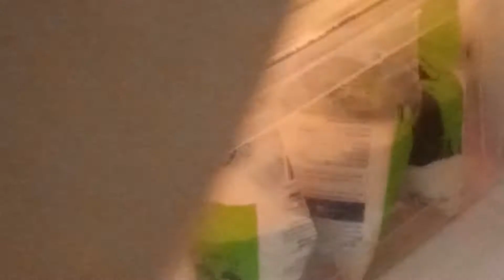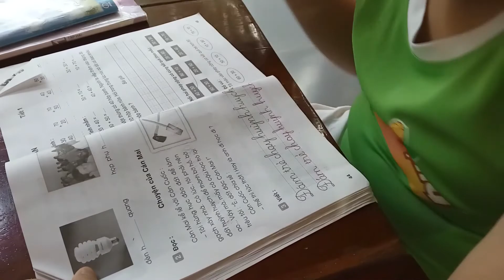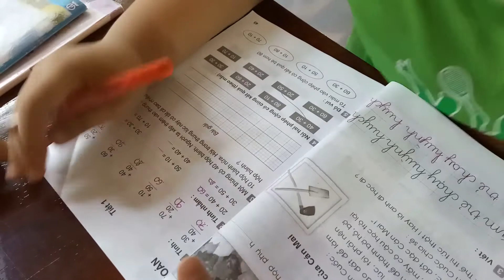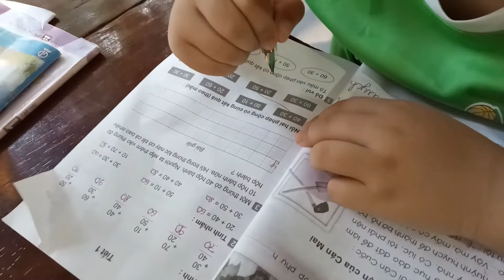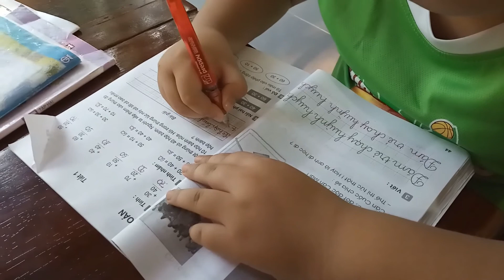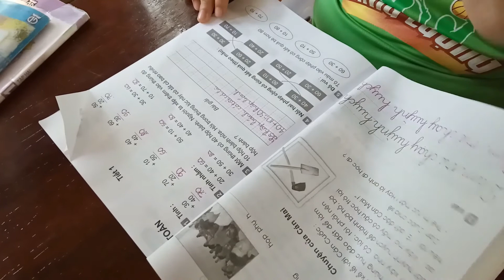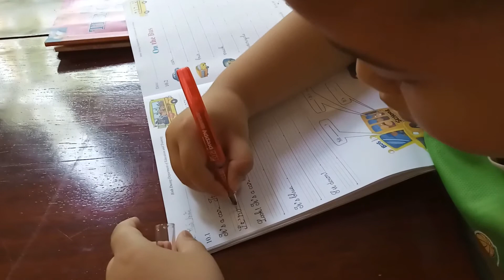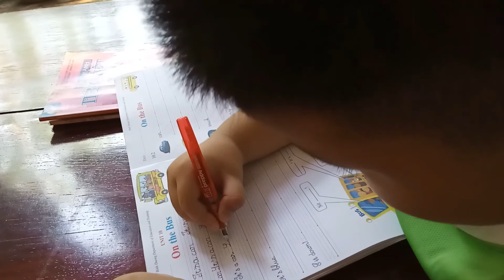Chim Trích Cồ Lại Vào Nhà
Lần Này Cho Chim Tắm Và Ăn Xong Đuổi Về